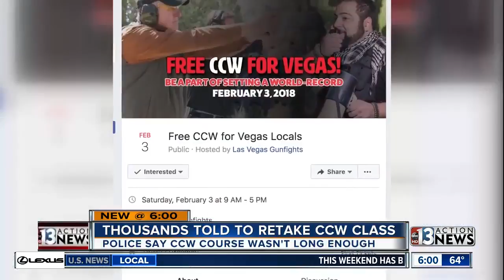Police making thousands retake free CCW class after complaints class taught incorrectly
Thousands of people are being made to retake a free Concealed Carry Weapons permit class, after police say the class was taught incorrectly.